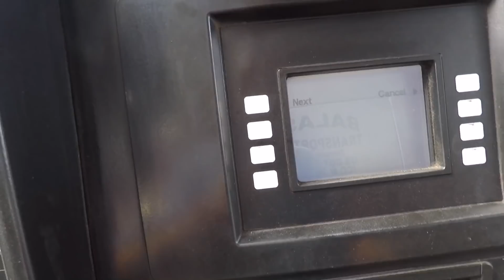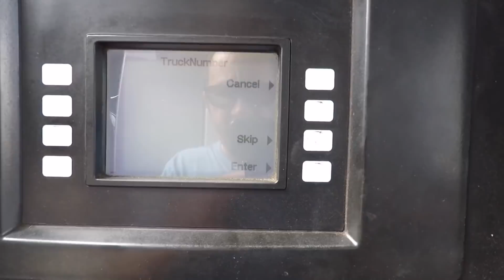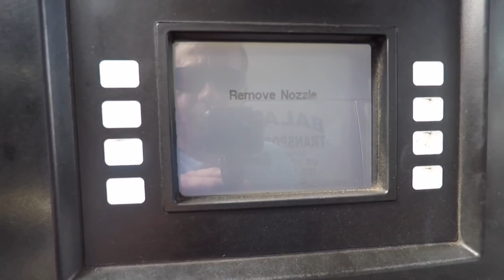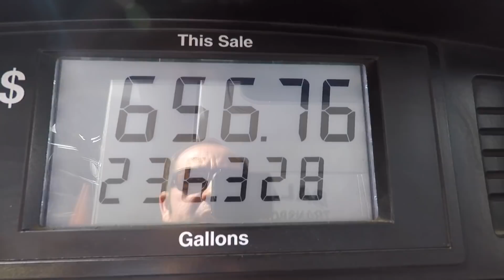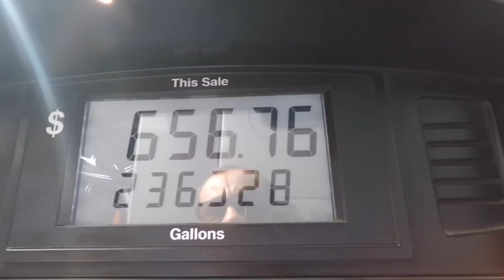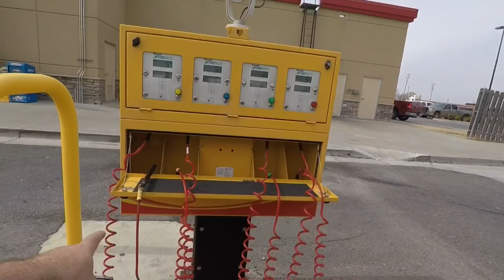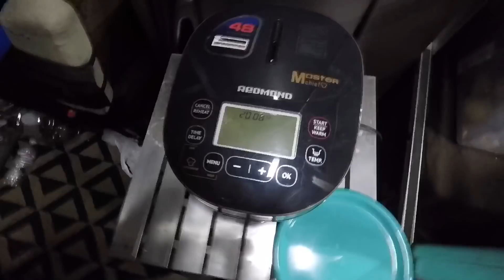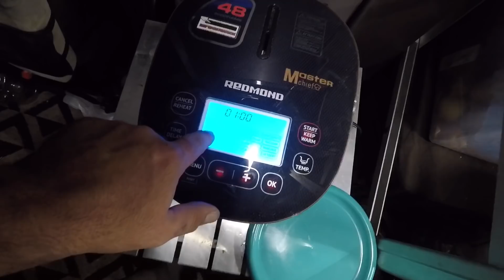Дальнобой по США 🇺🇸 Путь в Калифорнию.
Дальнобой по США 🇺🇸